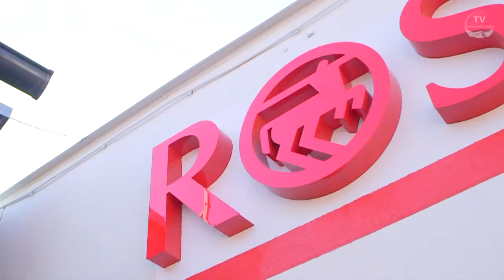Rossmann w Świeradowie-Zdroju - otwarcie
Produkcja; Telewizja Świeradów
montaż: Tomasz Słowiński